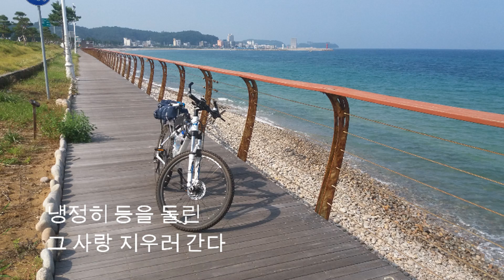옹이 ,테너 색소폰